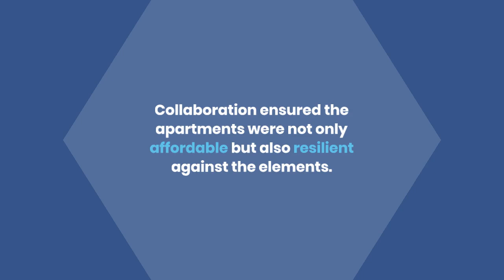Case Study: Hammerhead™️ Aluminum Flood Barrier James Lewis Jr. Eastside Apartments - Charleston, SC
CLIENT:

Creative Builders Inc. is a well-established construction firm, located in Greenville, South Carolina. The company was commissioned by the City of Charleston and the Fitch Irick Corporation to build affordable housing for the City in the Eastside neighborhood of Charleston.

The James Lewis Jr. Eastside Apartments consists of 400 residential apartment units as well as retail space and is designed to bring affordable housing to the Charleston peninsula, as well as contribute to the revitalization of the Eastside neighborhood.

CHALLENGE:

The new build of this apartment complex is located in a known flood zone in the city of Charleston. Therefore, by code, the city requires a series of measures that ensure buildings within a dedicated flood zone are safe and protected. According to the city legislature, building in a Charleston flood zone requires an Elevation Certificate, Dry Floodproofing Certificate, V-Zone Breakaway Wall Certificate, V-Zone Design Certificate as well as compliance with the city matrix of FIRM (Charleston Flood Zones).

Additionally, all new construction’s DFE (Design Flood Elevation) must be equal to the BFE (Base Flood Elevation) plus 2ft of freeboard (City Flood Compliance Matrix). To meet the requirements, Creative Builders needed durable and effective flood barriers that meet the requirements of the city to properly build in the flood zone.

SOLUTION:

After a thorough analysis, our team at Garrison Flood Control unanimously agreed that the ideal and most effective method of safeguarding Creative Builder's efforts was by implementing the highly durable Hammerhead® Aluminum Flood Plank System to defend all doorways and windows from flood events.